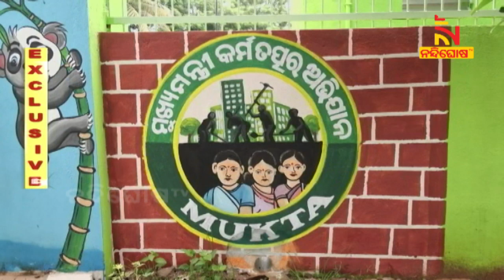ମୁକ୍ତା ଯୋଜନାରେ ତ୍ୱରାନ୍ୱିତ ହେଉଛି ପୌରାଞ୍ଚଳ ବିକାଶ, SHG ମାଆଙ୍କ ହାତରେ ସଫଳତାର ଦାୟିତ୍ୱ | NandighoshaTV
ମୁକ୍ତା ଯୋଜନା ଉପରେ ମୁଖ୍ୟମନ୍ତ୍ରୀଙ୍କ ଗୁରୁତ୍ୱ । ସ୍ୱୟଂ ସହାୟକ ଗୋଷ୍ଠୀର ମାଆଙ୍କ ହାତରେ ସଫଳତାର ଦାୟିତ୍ୱ । ମୁଖ୍ୟମନ୍ତ୍ରୀ କର୍ମ ତତ୍ପର ବା ମୁକ୍ତା ଯୋଜନାରେ ପୌରାଞ୍ଚଳର ବିକାଶ କାର୍ଯ୍ୟକୁ ତ୍ୱରାନ୍ୱିତ କରାଯାଉଛି ।

* DishTV Channel No: 1367
* Airtel Digital TV Channel No: 611
* TATASky Channel No: 1779
* hathw@y Channel No: 731
* Ortel Channel No: 707
* Videocon d2h Channel No: 840
* SITI Channel No: 17 & 458
* GTPL Channel No: 719
* SUN Direct Channel No: 667
* Asianet Channel No: 219